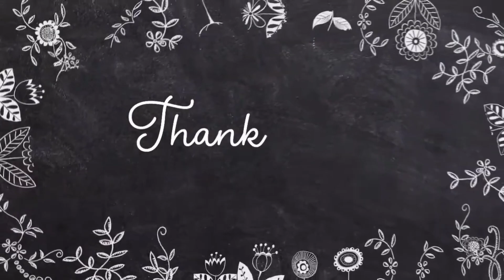Oil Pastel Drawing - Easy Moonlight night scenery drawing with oil pastel | please 10k views